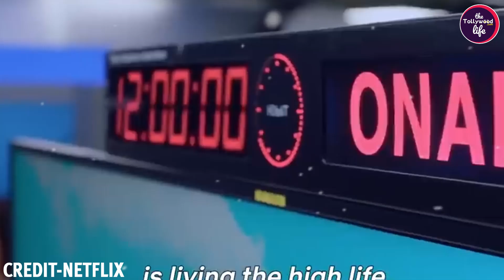Frankly Speaking Season 2 Preview and Release Update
hello drama fans, We're all loving the refreshingly honest conversations in the new Netflix K-drama, Frankly Speaking. But with Season 1 just hitting the platform, is there a chance for Season 2? Let's grab some kimbap and speculate.